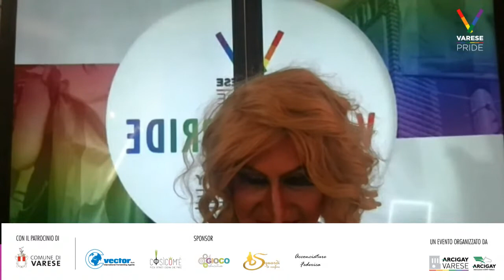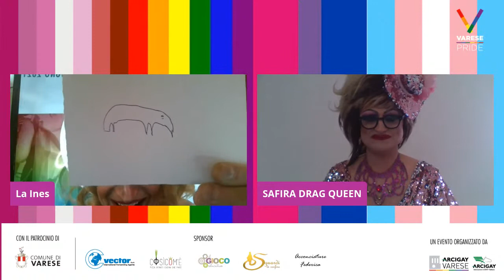La Ines & Safira LIVE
Apriamo la Varese Pride Week 2021 🏳‍🌈